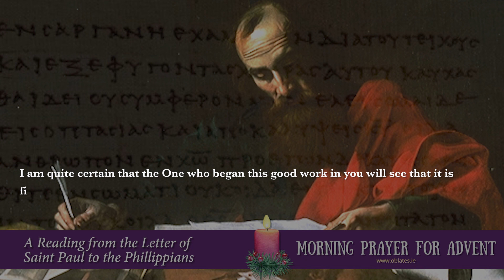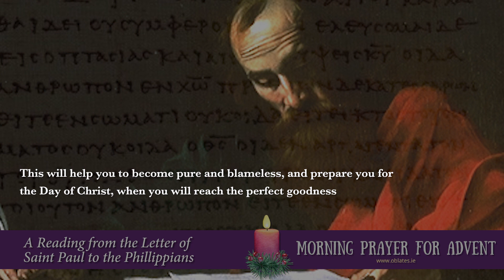Morning Prayer with the Oblate Family - Sunday December 5th, 2nd Sunday of Advent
Good Morning. Ros Appleby is praying with each one of us this second Sunday of Advent from her home in England as she reflects on the scripture readings of today.

In last Sunday’s gospel  we hear that we must stay awake and be ready to welcome Christ, and that we have to grow up a bit in our faith and look afresh at how we can keep that faith in Jesus alive and active in our lives. We are encouraged to look, listen and hear the word of God and pray hard to become more Christ-like in the way we love and live our lives. But Saint Paul tells us in today’s reading that God who began this work in us will see that it is finish when the day of Christ comes…

Ros reminds us that Advent is a good time to begin again in our desire to live out our faith.

“I am quite certain that the One who began this good work in you will see that it is finished when the Day of Christ Jesus comes; and God knows how much I miss you all, loving you as Christ Jesus loves you.”  - St Paul

Image Credit: Saint Paul Writing His Epistles, by Valentin de Boulogne or Nicolas Tournier (c. 16th century, Blaffer Foundation Collection, Houston, TX).